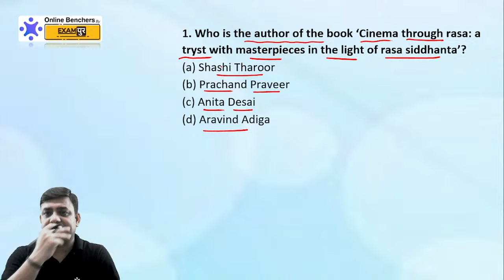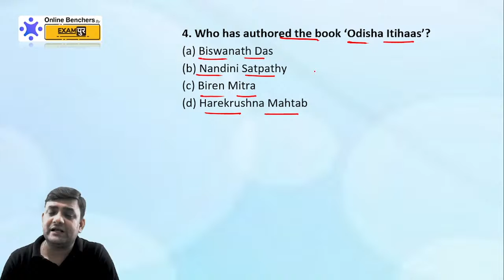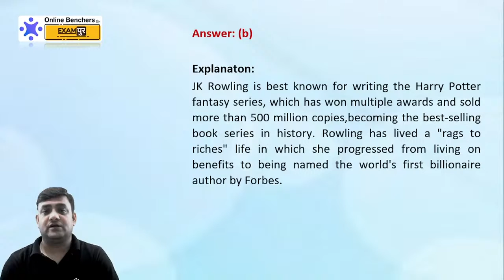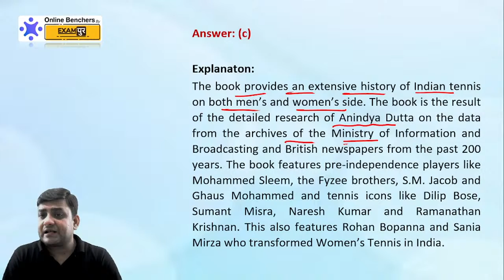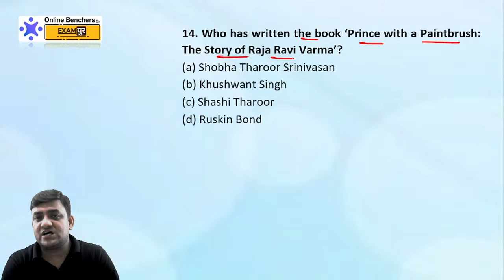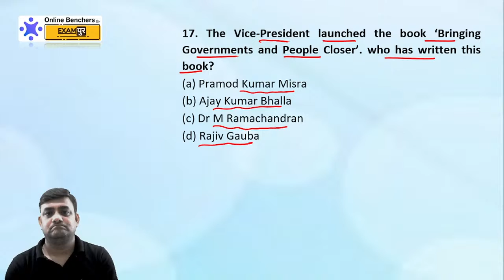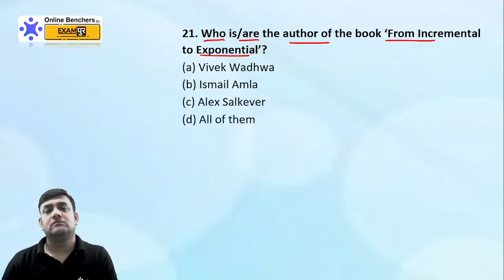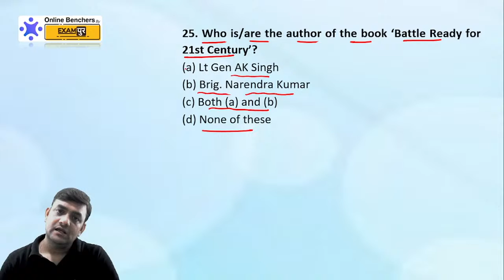Books and Authors Static GK || Important Questions || AFCAT 2 2021 || Online Benchers | Raushan Sir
✅AFCAT 2 2021 Static GK
✅Static GK Tricks
✅AFCAT Static GK Classes
✅AFCAT 2 2021 Classes
✅CDS 2 2021 Static GK
✅Books & Authors

Daily Live Class Schedule:

AFCAT 2 2021:
8:00 AM - Daily Current Affairs by Chandan Raushan Sir
9:00 AM - Daily Vocabulary Show by Nitin Mishra Sir
12:00 PM - Daily English Class by Nitin Mishra Sir
1:00 PM -  Daily GK/GS Class by Chandan Raushan Sir
5:00 PM - Daily Reasoning Class by Sonal Ma'am
6:00 PM -  Daily Mathematics Class by Deependra Sir

CDS 2 2021:
8:00 AM - Daily Current Affairs by Chandan Raushan Sir
9:00 AM - Daily Vocabulary Show by Nitin Mishra Sir
10:00 AM - Indian Polity by Karuna Ma'am
2:00 PM - Daily English Class by Nitin Mishra Sir
3:00 PM - Daily Geography Class by Nitin Mishra Sir
4:00 PM - Daily History Class by Prabal Sir
9:00 PM - Daily Mathematics Class by Deependra Sir

CAPF 2021:
8:00 AM - Daily Current Affairs by Chandan Raushan Sir
9:00 AM - Daily Vocabulary Show by Nitin Mishra Sir
10:00 AM - Indian Polity by Karuna Ma'am
2:00 PM - Daily English Class by Nitin Mishra Sir
3:00 PM - Daily Geography Class by Nitin Mishra Sir
4:00 PM - Daily History Class by Prabal Sir